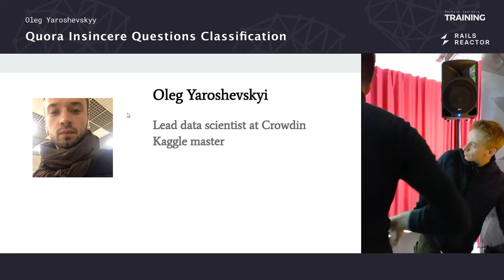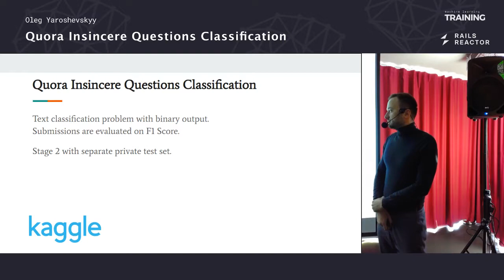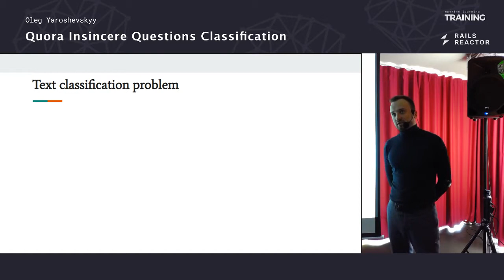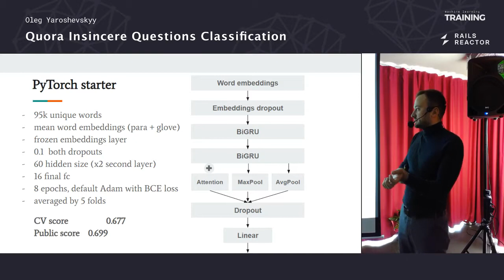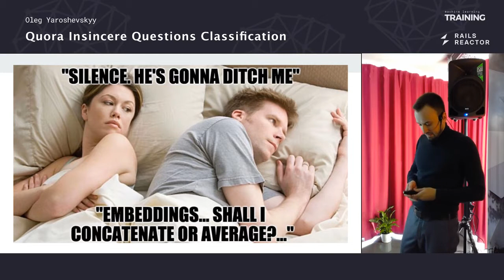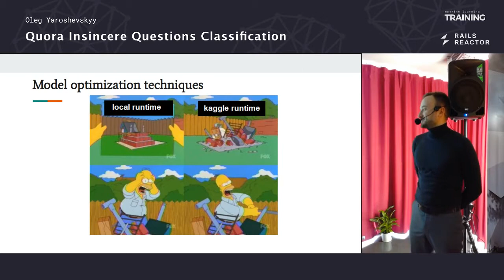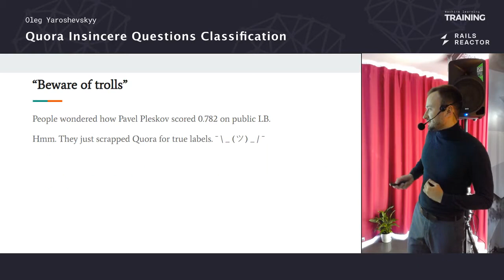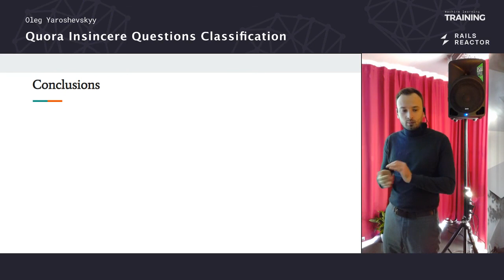(Ukr) Quora Insincere Questions Classification, 19th position by Oleg Yaroshevskyy @ ML #5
Oleg Yaroshevskyy had almost become a solo gold winner at Kaggle Kernel competition. He shared his experience how to survive incredible shake-ups, and will describe peculiar characteristics of Kaggle kernel-only competitions as well as Text classification challenges.